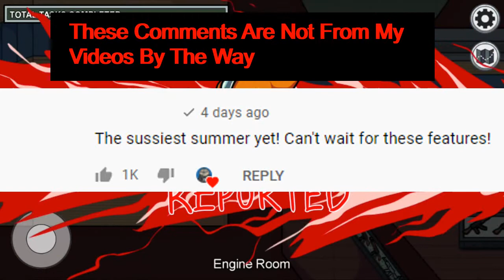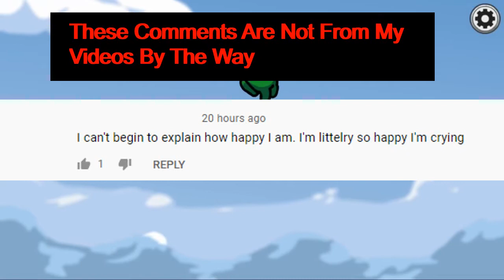Among Us HUGE UPDATE Coming Tomorrow!!!!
Today I Showed A Huge Update Coming To Among Us. What Is The Update? Watch The Video To Find Out.